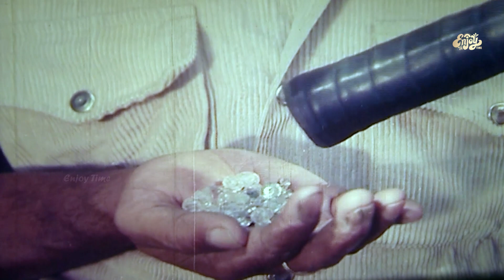Obuj Prem | মা বলেছে কাতুকুতু দিতে | Amin Khan | Moyuri | Iliyas kanchon | Munmun | অবুজ প্রেম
Movie Scene: Obuj Prem
Movie: Mrittur Mukhe
Star cast: Amin Khan | Munmun | Moyuri | Iliyas Kanchon | Rosi Afsary | Dildar | Golam Mostafa&Others
Director: Malek Afsary